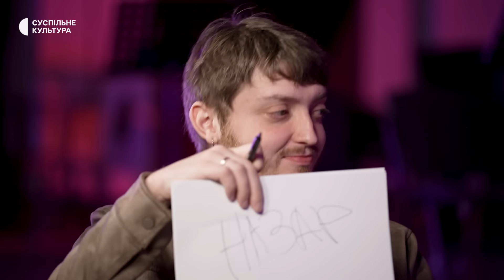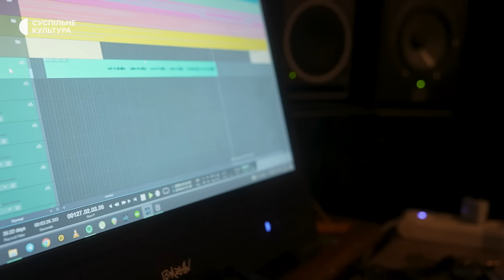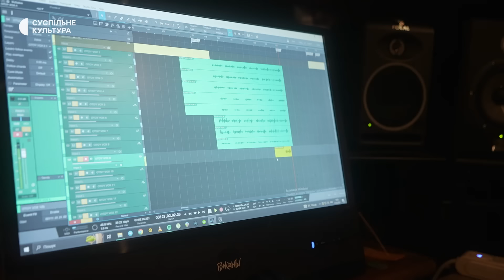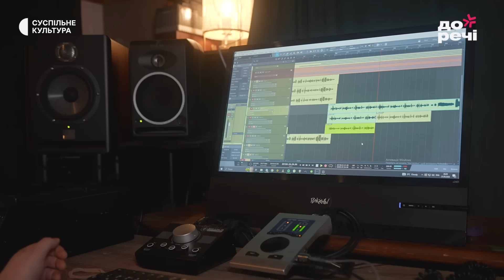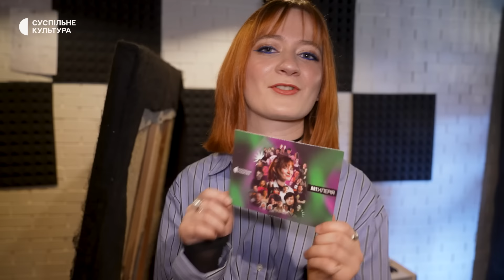«Вже дуже важко уявити мирний час» — The Unsleeping про перший альбом і мобілізацію | Artилерія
Таємниця дебютного альбому The Unsleeping розкрита — він вже дозаписаний і на стадії зведення. «Несплячі» — другі герої нового сезону Artилерії🔥
Разом із Жекою, Санею, Ванею, Назіком і Лєвою Юля Ткачук говорить про те, яким буде перший альбом гурту за 10 років свого існування, зміну ролі артиста під час повномасштабного вторгнення, мобілізацію, а також — що вони думають про нових артистів у інді-рок жанрі?

Команда:
Авторка: Юля Ткачук
Оператори: Надія Миколаєнко, Олексій Мацкевич, Антон Гудков, Микола Зоценко
Монтаж: Марія Дергачова
Редактори: Анна Погребна, Олексій Мацкевич
Звук: Павло Ісько
Дизайн: Ніка Назаренко
Лінійна продюсерка: Тетяна Федорнак-Чорна

00:00 — інтро
00:50 — історична подія — The Unsleeping пишуть альбом!
04:20 — The Unsleeping грають у «Хто з вас?»
07:13 — OTOY записує парт у спільний трек
08:57 — як сформувався гурт та як змінилося ставлення до англомовної музики
11:42 — що думають люди про музику The Unsleeping?
13:54 — Женя записує частину у трек
14:48 — яким буде дебютний альбом The Unsleeping?
17:30 — говоримо з Ванею про ґвинтики та розігруємо листівку
19:28 — що The Unsleeping думають про молоду індірок-сцену?
21:49 — рубрика «Плейлист»
24:55 — які існують проблеми всередині андеграунд-сцени
27:13 — придумуємо гітарну і фортепіанну партії до треку
30:38 — чи змінилася роль артиста з повномасштабним вторгненням?